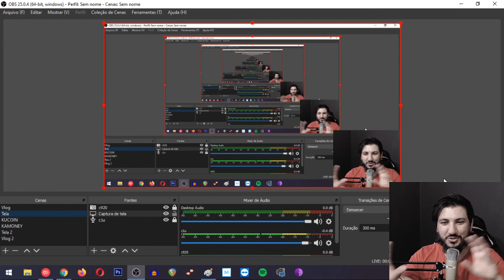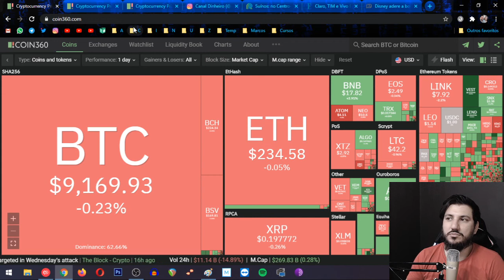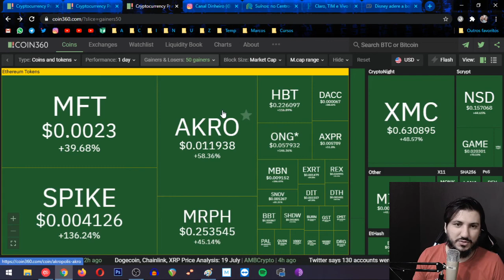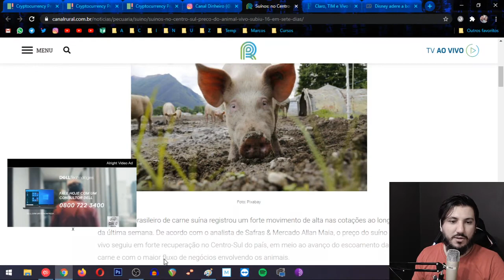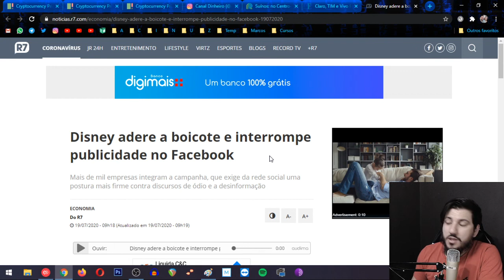INFORMAÇÕES MANIPULADAS E MERCADO PARADO